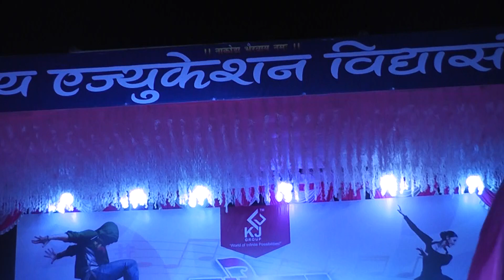Chimb bhijlele_SD PARMAR ENGLISH MEDIUM SCHOOL NAGOTHANE ANNUAL GATHERING 2018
SD PARMAR ENGLISH MEDIUM SCHOOL NAGOTHANE ANNUAL GATHERING 2018